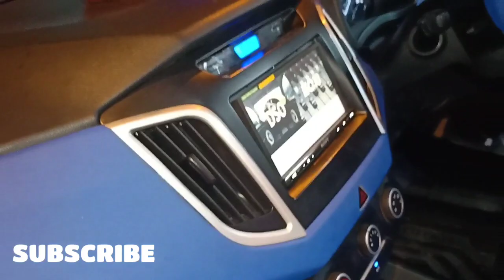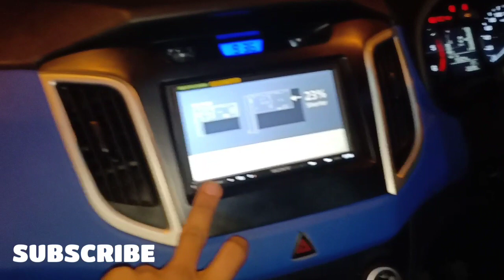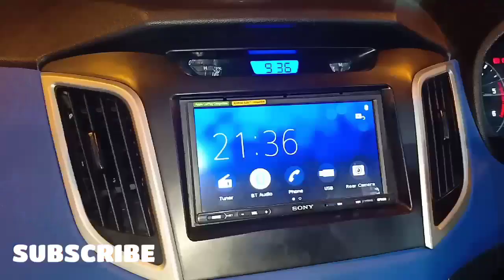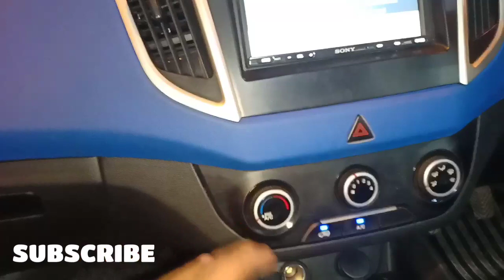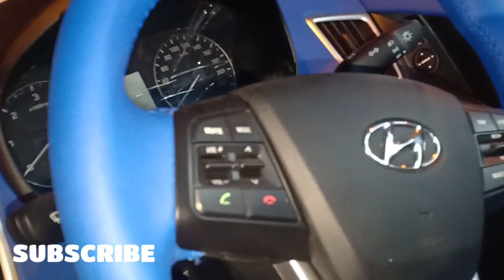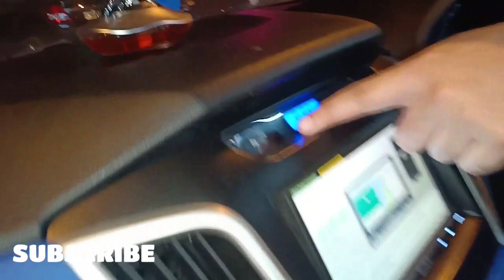Creta accessories 2019| Creta base model convert in top model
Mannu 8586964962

Balaji car accessories Karol bagh

15/10171 Abdul Aziz road Karol bagh Delhi balaji car accessories